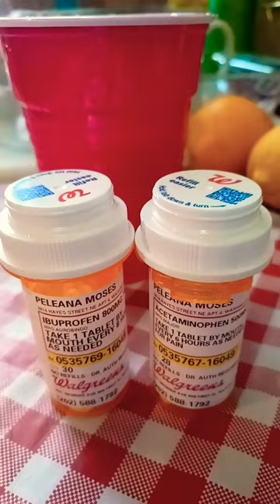MY ROUTINE TO HEAL MY MOUTH/ GUMS